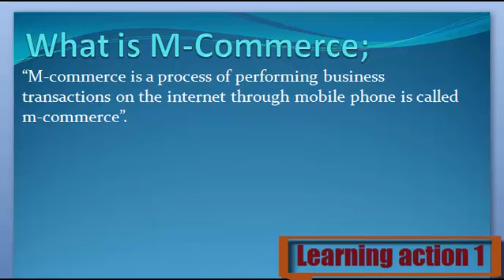What is M-Commerce. Urdu/ English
M-Commerce Keya ha janny Urdu or English me

1. What are M-Commerce
2. Definition of M-Commerce
3. What is the M-Commerce
4. Meaning of M-Commerce
5. Stands for M-Commerce
6. Who is the M-Commerce
8. What is meant by M-Commerce
9. M-Commerce
10. Learning Action 1
11. M-Commerce  Urdu or English me
12.  M-Commerce Urdu me
13.  M-Commerce English me
14.  M-Commerce in Urdu
15.  M-Commerce in English
16.  M-Commerce Keya ha
17. M-Commerce  Kisay khaty hy
18.  M-Commerce Isy keya khaty hy
19.  M-Commerce Urdu and English
20.  M-Commerce English and Urdu
21.  M-Commerce English or Urdu
22.  M-Commerce Describe Kary
23.  M-Commerce Explain Kary
24.  M-Commerce Explain Kary Urdu or English
25. M-Commerce  Describe Kary Urdu or English
26.  M-Commerce Describe in Urdu
27.  M-Commerce Describe in English
28. M-Commerce  Explain in Urdu
30.  M-Commerce Explain in English